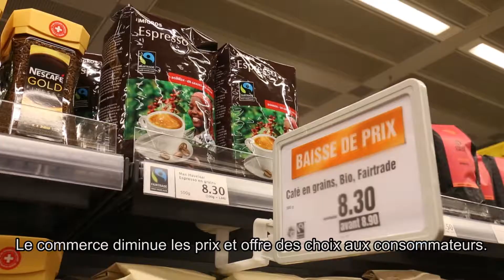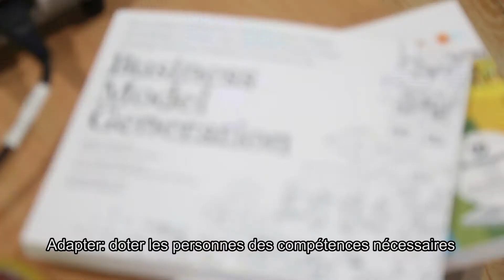L'importance du commerce (TradeMatters)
Question : Pouvons-nous survivre sans commerce?

Peut-être.

Mais TradeMatters: En 30 ans, il a tiré un milliard de personnes à sortir de l’extrême pauvreté. Il aide les entreprises à prospérer. Il profite aux pays en développement. Il diminue les prix et offre du choix aux consommateurs.

Vous pourriez dire que tout le monde ne profite pas. Et, vous auriez raison. Dès lors, faisons du commerce une force bénéfique pour tous. Voyez comment.